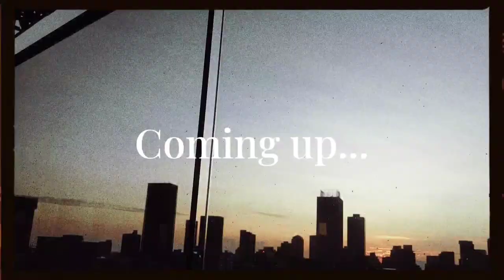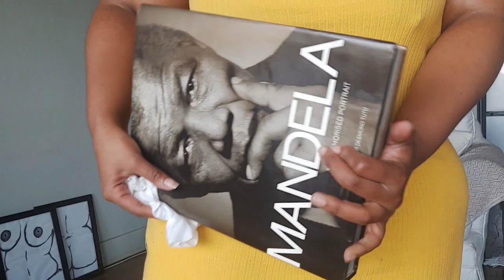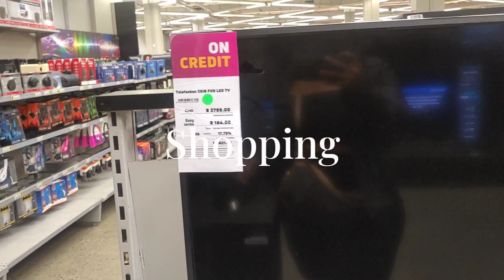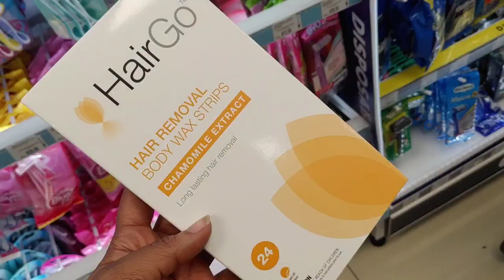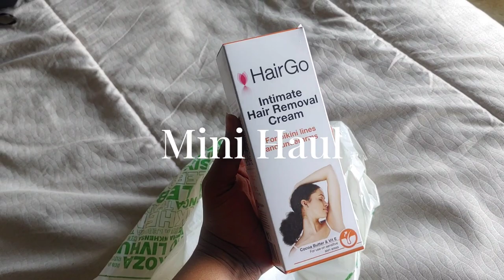A wholesome weekend | Shopping, WestCliff Stairs with Friends and Sundowners at Rooftop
hey friends❤

welcome back and enjoy this wholesome vlog

TIMESTAMPS

Into 00:00
Friday 00:30
Hey Friends 03:23
Shopping 06:08
Mini Haul 12:29
Saturday 13:20
WestCliff stairs 15:04
Drinks at Rooftop 16:20

peace love and light xo